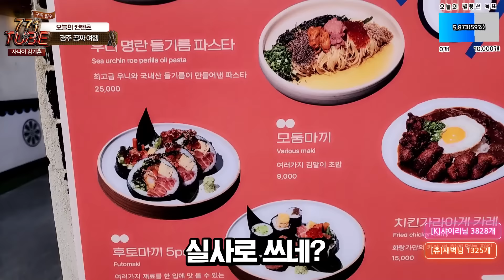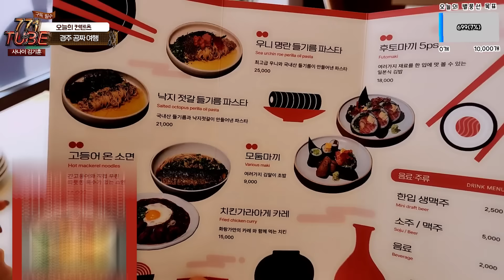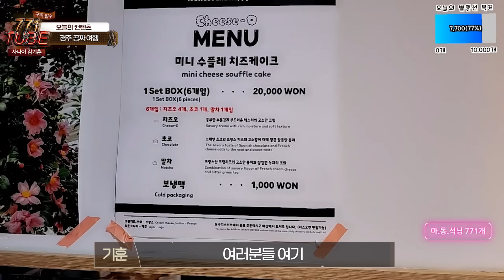유튜브 접은 친구가 새가게를 오픈했습니다